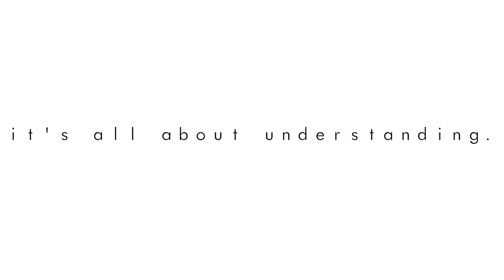RKF ft. 7th Jewel-Losloh (Official Music Video)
Das erste Musik Video aus dem Album T.I.F.T (The International Feature Tape)

Jason Snapchat:bestjasonbest